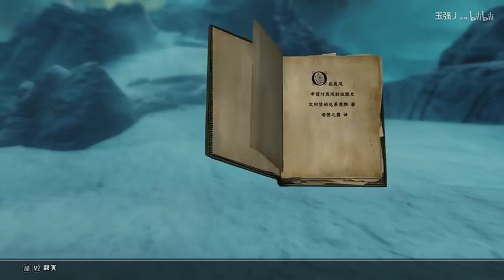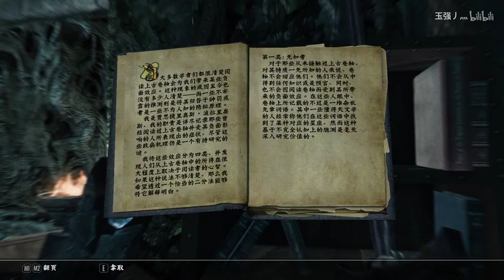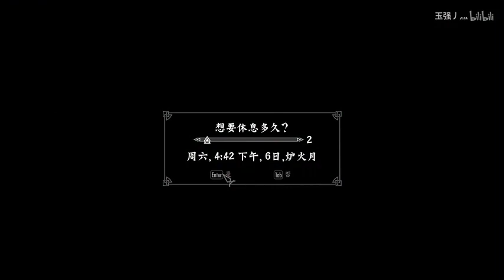《我的徒儿都是大反派》有声小说2041-2050